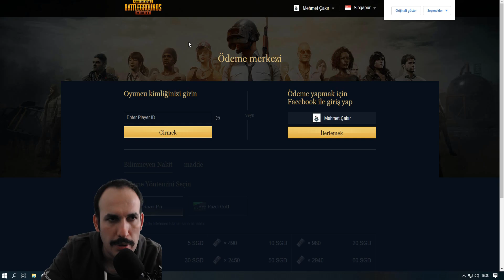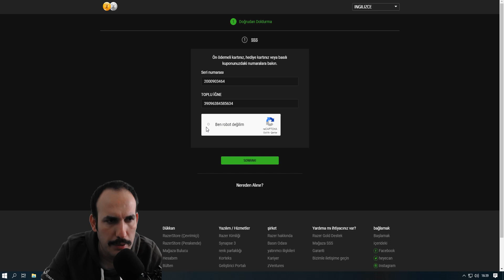1800 UC Elit Royale Pass Açıyoruz Pubg Mobile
Merhabalar Pubg mobile türkiye türkçede 6 sezonun heyecanına birlikte ortak olalım ve Türkiye'de tr'de ilk olan şeyleri yapmaya devam ediyoruz ve 1800 uc ile birlikte 31 level olduk iyi seyirler

NASIL BAĞIŞ YAPILIR Bu siteye üye olup inanal kartınızı kredi kartınız veya banka kartınızı ekleyip bağış yapabilirisinz. Kayıt işlemleri çok basittir. Minimun bağış miktarı 1TRY ' dir. Şimdiden
tüm bağışlarınız için teşekkür ederim.

Merhaba Dostlarım Ben Mehmet Çakır 30  yaşında Güvenlik Görevlisi ve Strateji Oyunu seven bir Çılgınım amacım Hem Kendimi Hem Sizleri Eğlendirmek

Kanalımda oyun özellikle mobil oyun yani mobile oyun :))) Videoları çekiyorum genelde komedi ve eğlence ağırlıklı videolar çeksem de şaka , vlog , montaj , tepki , challenge, oyun gaming, kışkırtma , sosyal deney ve düzenli olarak komik anlar yani eğlenceli anlar videolarına da yer veriyorum

Her türlü sorunuz ve öneriniz için aşağıdaki yorum kısmını kullanın!

Selam Aleyküm ben Mehmet! YouTube Türkiye'de macerama başladığımdan bu yana büyük bir aile edindim. Kanalımda oyun, eğlence, challange ve kendi hayatımı anlatan vloglarımı paylaşıyorum. Videoları montaj yaparken çok eğleniyorum ve birçok komik anlar yaşıyorum. Her gün yeni video paylaşıyorum.